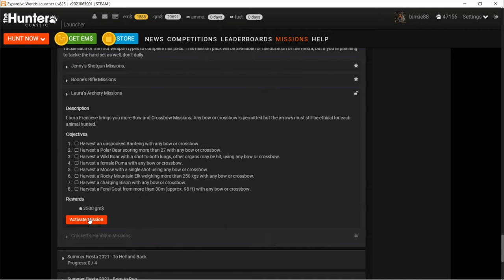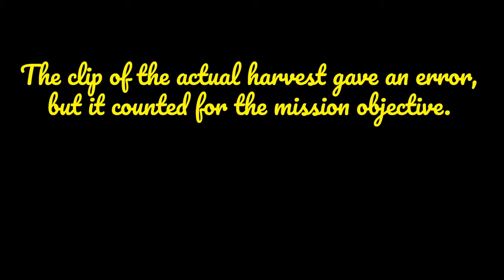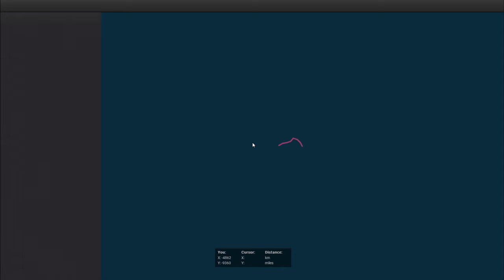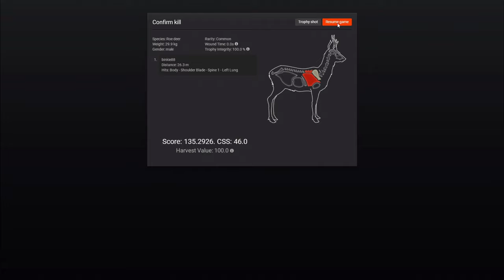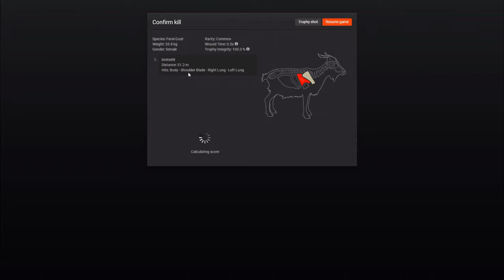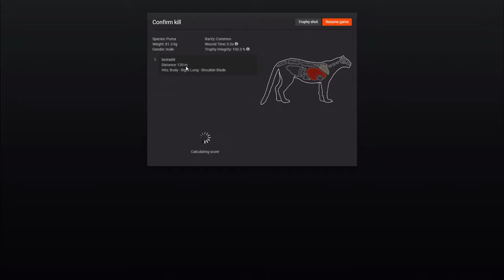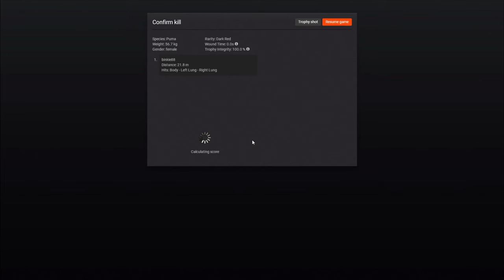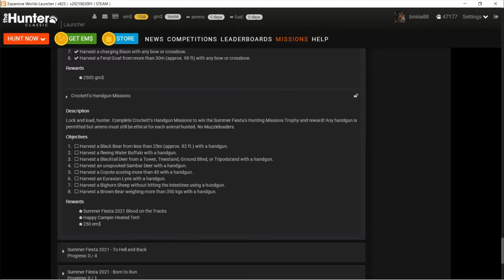the Hunter Classic: Summer Fiesta Mission(s) 2021 [Part 3] ... plus a little live jam ;)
Laura's Archery Missions (plus live jam)